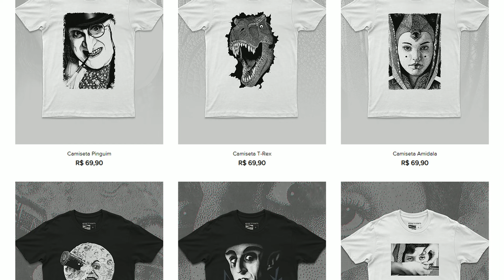Filmes Que Traumatizaram Sua Infância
Filmes que Traumatizaram sua infância e você não lembra.
Eu te apresento cenas marcantes de filmes e séries dos anos 90 que deixaram a criançada de cabelo em pé.

✌Só click se tiver coragem 😱